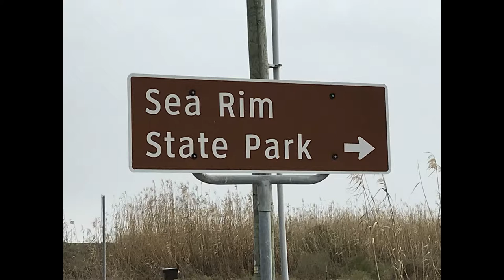Sea Rim State Park, Texas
Sea Rim State Park in Texas is near Port Arthur. It is a small park with only 13 campsites . You can drive on the beach. It has vault toilets and no showers. The sites have electricity and water.